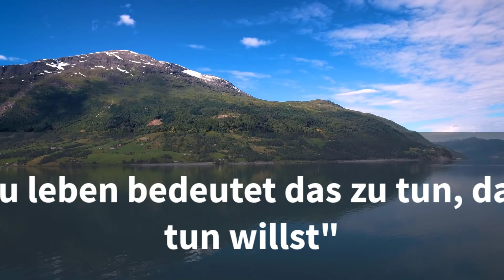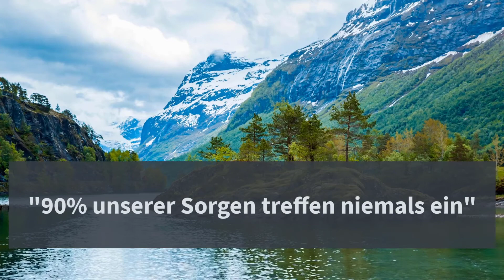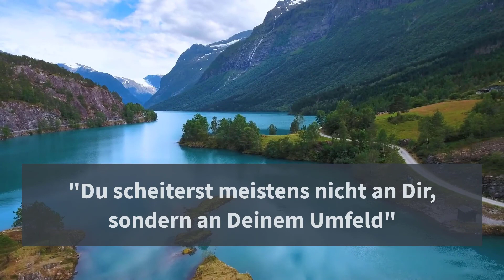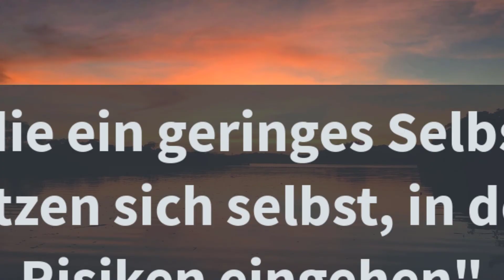Motivationssprüche mit Entspannungsmusik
Mein kostenloses Ebook "Sofort positiv denken"

In diesem Video geht es um Motivationssprüche begleitet von Entspannungsmusik. Diese motivierenden Sprüche stammen aus Büchern die ich gelesen habe.